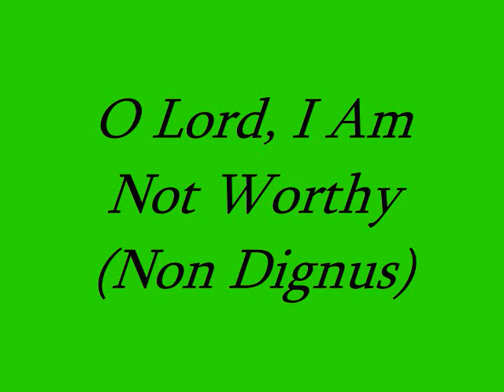O Lord, I Am Not Worthy (Non Dignus)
2nd Communion Hymn. 14th Sunday OT
1030 AM Mass
6 July 2014